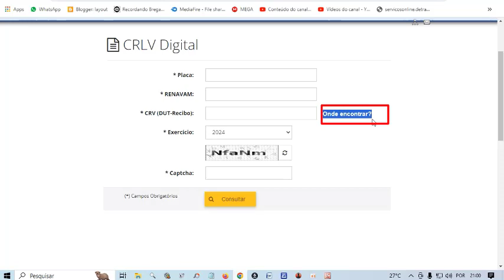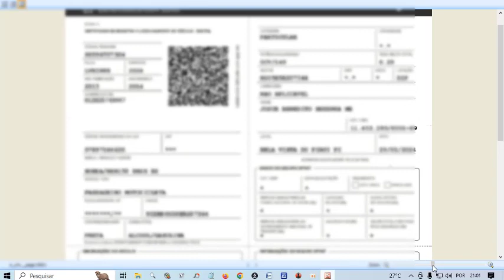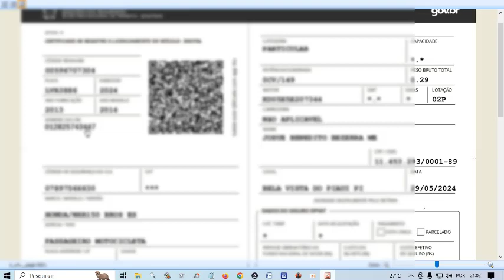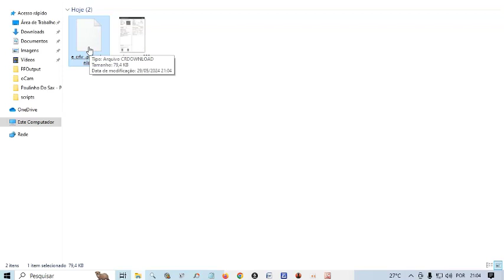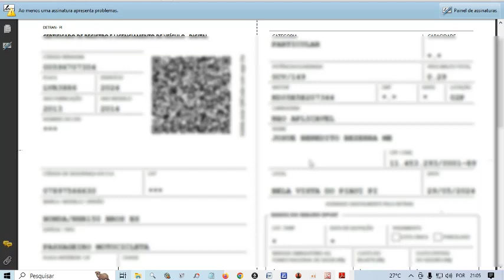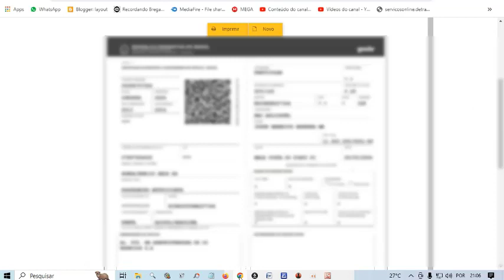COMO IMITIR O CRLV DIGITAL DETRAN PIAUÍ